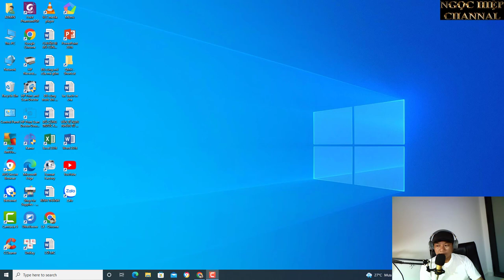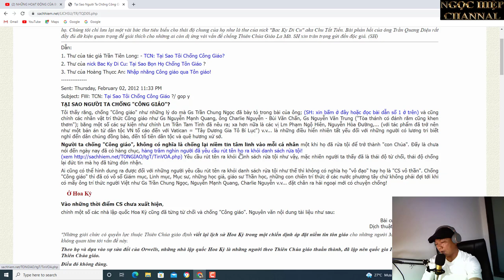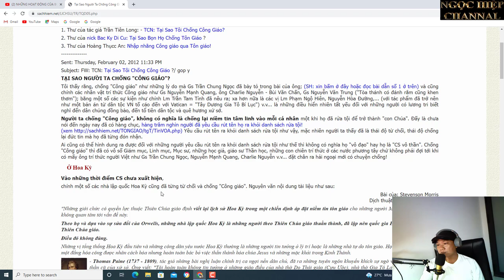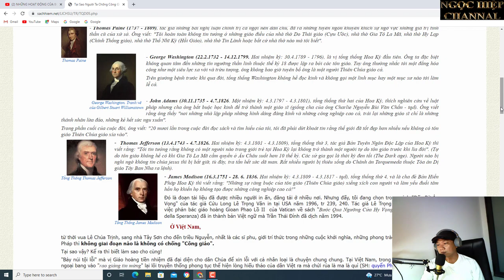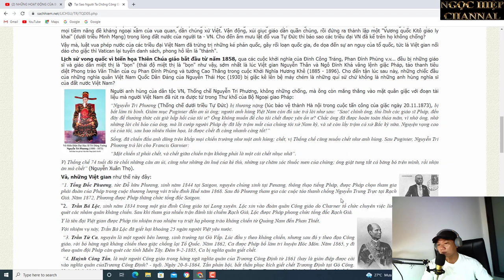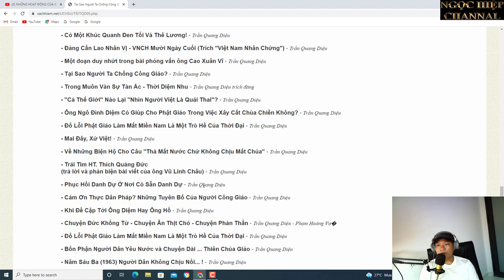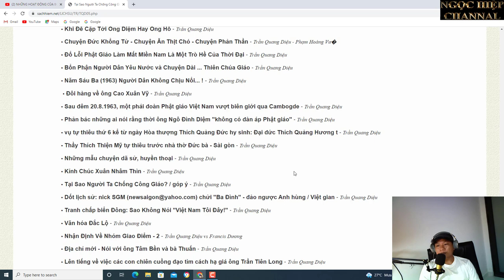VÌ SAO KHÔNG THEO ĐẠO THIÊN CHÚA? PHẦN 5. NGHĨA HIỆP VLOGS.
Có thể khẳng định rằng, hiếm có tôn giáo nào trên thế giới xưa nay lại quan tâm nhiều đến chuyện ĐỔ MÁU như các đạo độc thần tây phương. Đối với Do Thái giáo là đổ máu súc vật, đối với Kitô giáo là đổ máu Jesus, và đối với Hồi giáo là đổ máu bản thân và kẻ thù. Nên ta có thể gọi họ là "ĐẠO MÁU".

Do điều kiện sống gắn liền với chăn thả gia súc mà ngay từ buổi sơ khai, người Do Thái tin rằng chỉ có đổ máu súc vật thì mới chuộc lại được tội lỗi của mình. Bạn trốn quân ngũ ư? Hãy nạp mạng súc vật thay thế. Bạn đánh bị thương nô lệ hàng xóm ư? Hãy nạp mạng súc vật. Bạn vi phạm pháp luật ư? Hãy nạp mạng súc vật... rồi dần dần nó phát triển lên thành tôn giáo. Bạn phạm tội với Chúa ư? Hãy nạp mạng súc vật, người sẽ tha thứ cho bạn.

Tới lượt mình, Kitô giáo cho rằng máu súc vật đã lỗi thời. Mốt mới bây giờ phải là máu của Jesus. Bạn trộm cắp ư? Jesus đã đổ máu thay bạn! Hãy tin vào Jesus để được cứu. Bạn hiếp dâm ư? Jesus đã đổ máu thay bạn! Hãy tin vào Jesus... bạn giết người ư? Jesus đã đổ máu thay bạn! Hãy tin vào Jesus... cứ thế mà nhân ra tội nào cũng được tha thứ cả, chỉ trừ duy nhất việc chửi rủa cha con họ Je mà thôi.

Tới lượt Hồi giáo: bọn Kitô tào lao quá đừng nghe chúng, hãy quay về truyền thống cũ là đổ máu súc vật tiếp tục. Và đặc biệt là anh em đừng tiếc thân mạng mình, hãy xông lên khiến cho "kẻ thù" phải đổ máu, như vậy sẽ làm Chúa vui lòng hơn mà tha tội cho chúng ta.

Tóm lại giống như tiền trao cháo múc vậy. Với Chúa không có đổ máu thì đừng hòng được tha thứ.